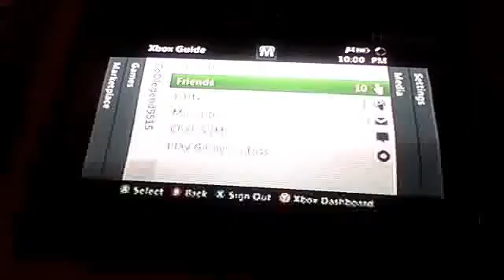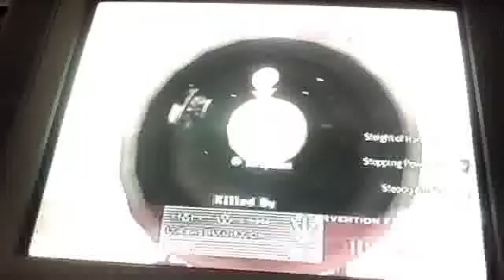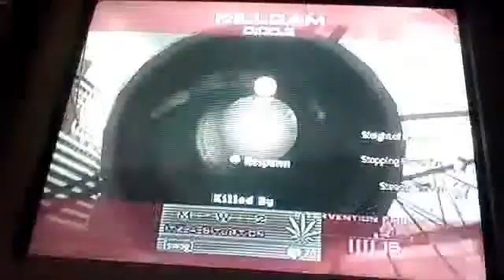BURDSWAG AND DES!N FEATURING JOE SPASH AND ALEX BRUNNELLE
OGNYC's webcam video October  9, 2011 05:56 PM